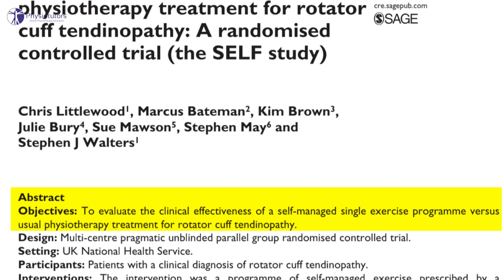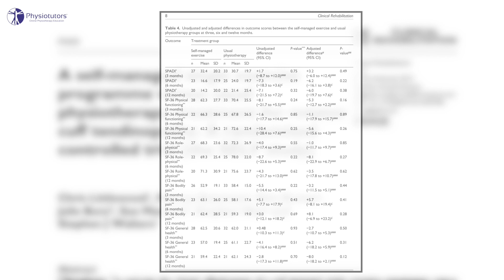Single Exercise vs. Usual Care in RCRSP | SYNOPSIS